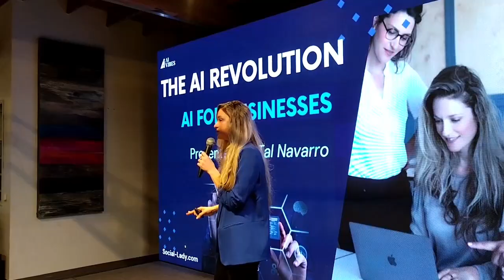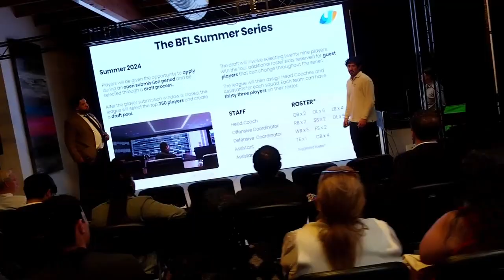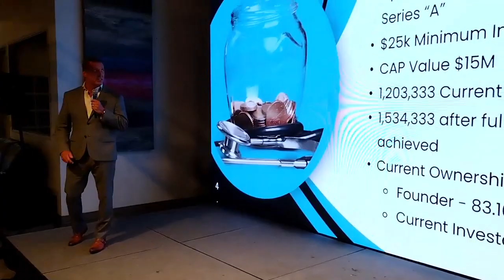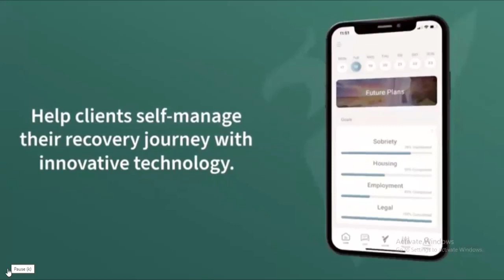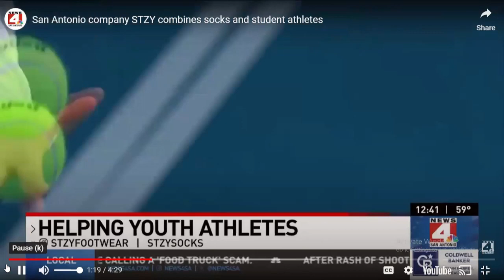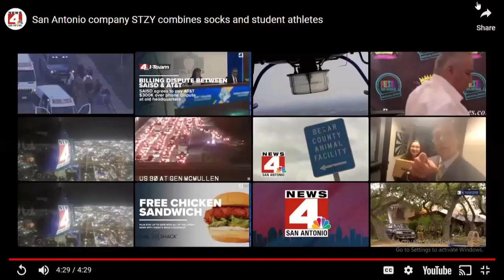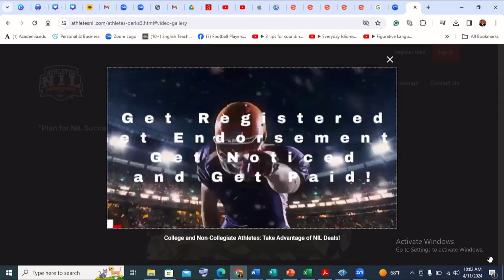Capital Connect event April 11 2024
Capital & Connect - where ideas meet investment and innovation meets opportunity! eSiPitch.com
An exclusive networking event where startup companies have the opportunity to connect with accredited investors. This event provides a platform for fostering valuable connections and exploring investment opportunities. Event Highlights: Networking Opportunities: Engage with fellow entrepreneurs and established investors to build meaningful connections. Investor Meetups: Scheduled sessions for startups to pitch and discuss their projects with accredited investors. Insightful Panels: Learn from experienced professionals in the startup and investment ecosystem through panel discussions.

SPEAKERS

Tal Navarro, Founder & CEO, AI Vibes & Social Lady Marketing

Louis Tillman, CEO Capital Connect & LT Consulting

Brad Turner, CEO, Completion Fund

Reginald Grant, MS Ed, CEO, eSiPitch Athletes + Tech + Business & Consultant

Alan Stone, CEO, Wall Street Research

Live Pitches

Tully Banta-Cain, CEO, 2x Super Bowl Champion

Rex Wong, CEO, & Co-Founder and CEO of Famecast Media

Brandon Miree, Award-winning writer, director, and producer & Former NFL player

Oshun Rich, CEO, Methodesigns & Shapes & Circles

TJ Wright, Former NFL, CEO, Mi Amore, Virtual Reality Dating & Former NFL player

Mark Holloway, CEO NextGen MedStaff, LLC